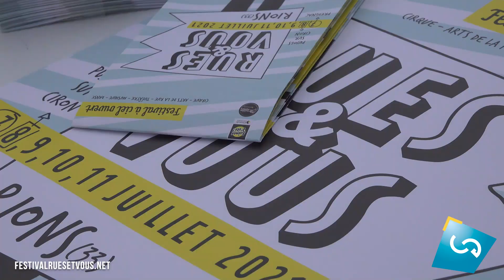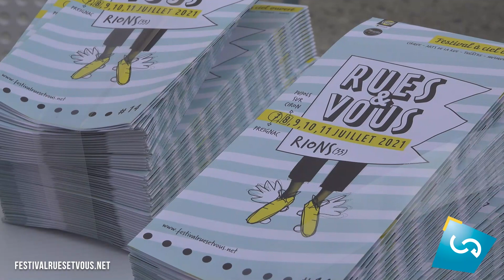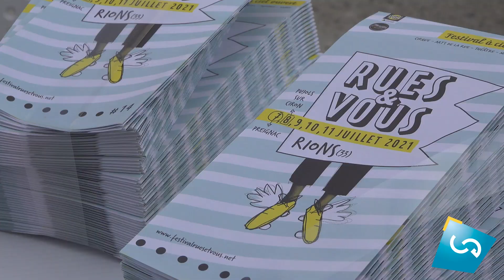La présentation de Rues et Vous à Preignac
En compagnie de Hervé Gillé, sénateur et Conseiller Départemental de Gironde, de Thomas Filliatre, Vice-président de la CDC en charge du tourisme et Maire de Preignac et de Jérôme Gauthier, vice-président de la CDC en charge de la Culture et Maire de Paillet, le Président de la Communauté de Communes Convergence Garonne, Jocelyn Doré a présenté le festival rues et Vous à la presse sur la terrasse de l'épicerie "Le 113" à Preignac. L'occasion, pour le maire de Cadillac-sur-Garonne, de dire toute sa satisfaction de voir les bourgs de nouveau résonner aux sons de la musique et des spectacles.